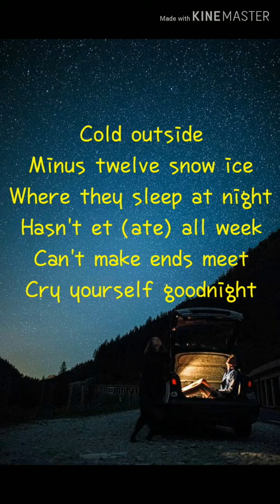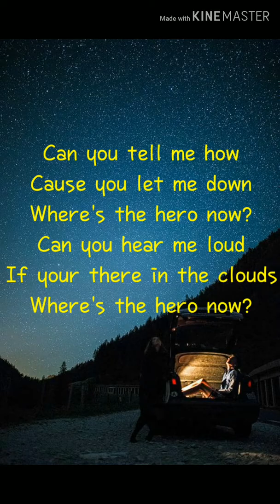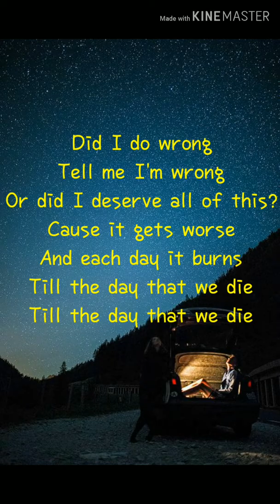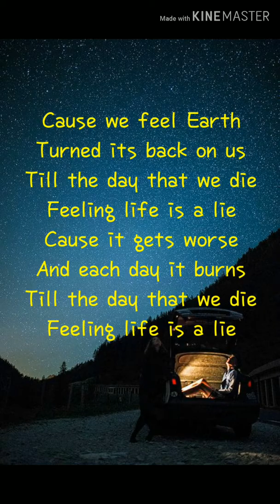Life Is a Lie | Febian Secon